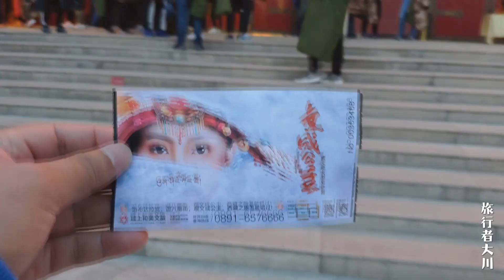拉萨文成公主实景演出进场，被这两个演员吸引了，他们扮演的谁？